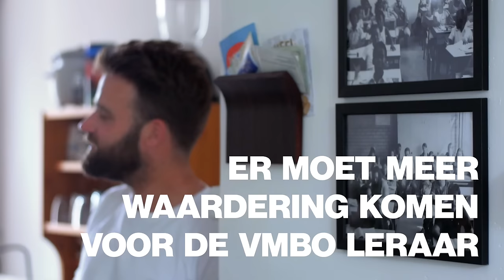Meester Bart: De vmbo-leerlingen zijn de motor van onze samenleving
De vmbo-leerlingen zijn de motor van onze samenleving. Die hebben we keihard nodig. Een warm pleidooi van Meester Bart voor brede brugklassen, meer waardering voor de leraar en meer kansen voor leerlingen om te stapelen in het onderwijs.